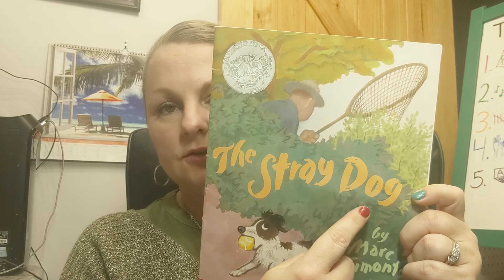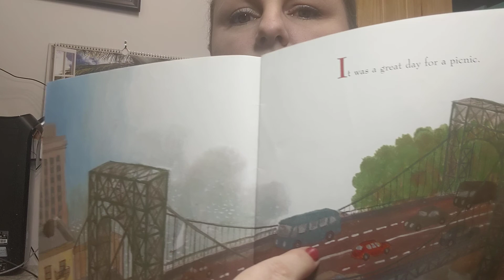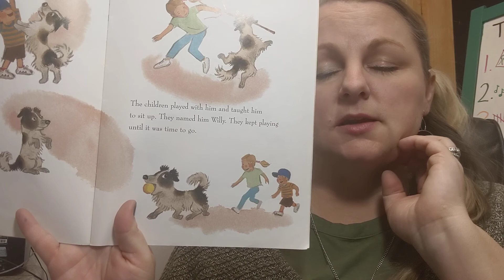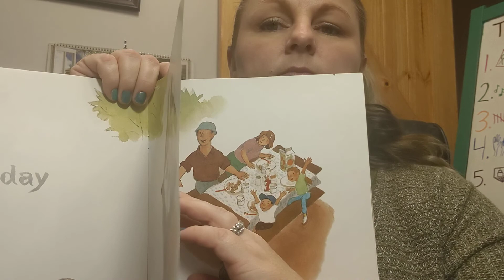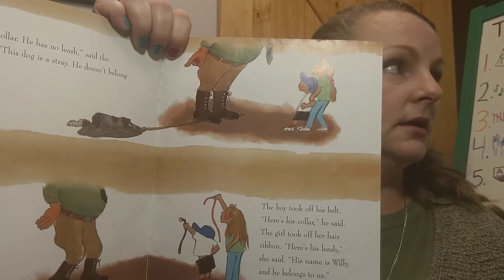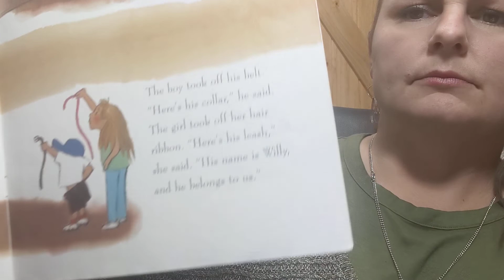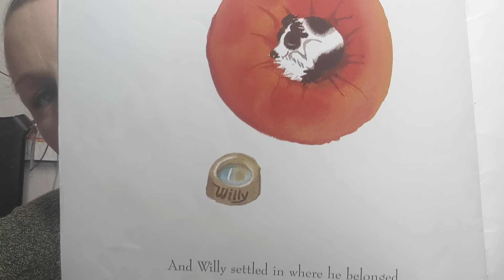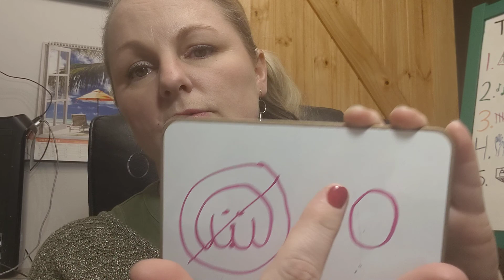The Stray Dog by Marc Simont